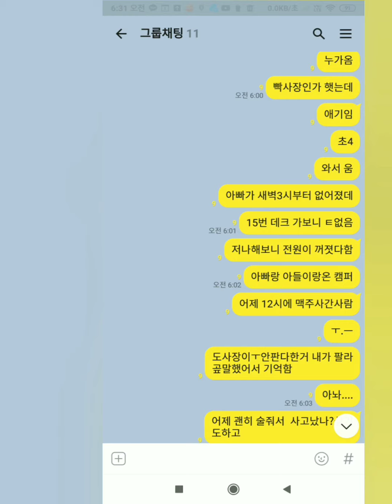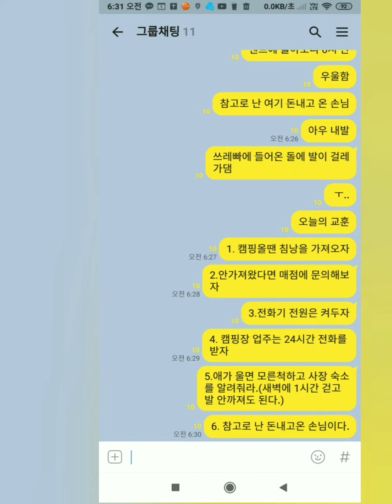0430 새벽다섯시반에 애가 울때...feat.내발도 운다.호명산이벤트